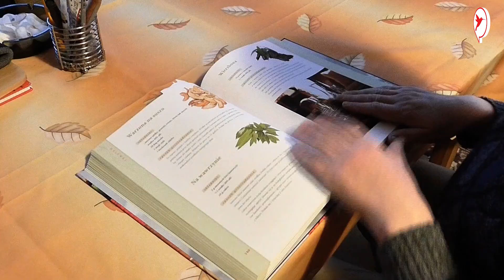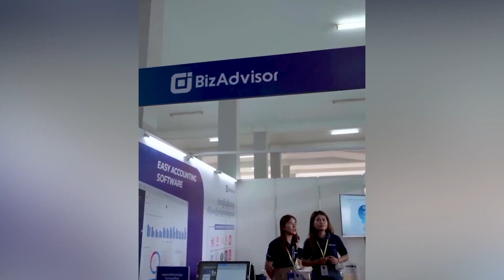ធ្វើការក៏ក្លាយជាអ្នកមាន! នេះជាក្បួនធ្វើការរបស់ប្តីប្រពន្ធ១គូ អាចរកចំណូលខ្ពស់មិនចាញ់អ្នករកស៊ី